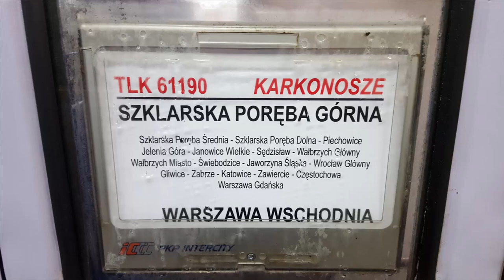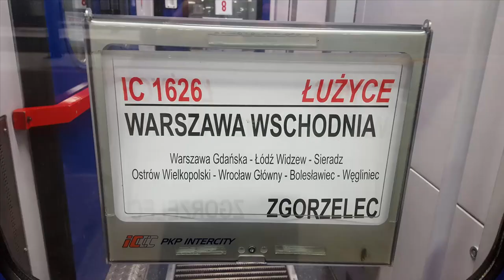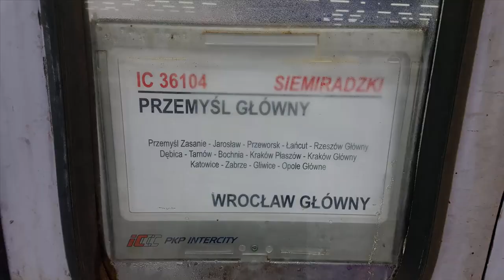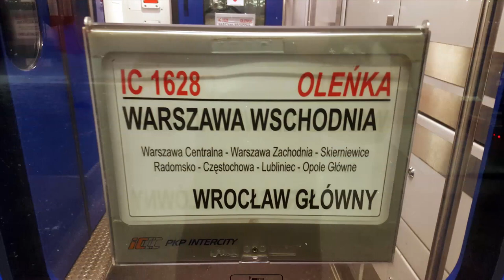Składanka Wieczornych Pociągów PKP Intercity na stacji Wrocław Główny.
Składanka 10 pociągów PKP Intercity na stacji Wrocław Główny w piątkowy grudniowy wieczór i opadach śniegu.

Spis Treści:
1. EP07-361 z TLK 61190/1 Karkonosze do Warszawy. |00:00|
2. EP07-1048 z IC 56103/2 Mamry z Giżycka. |02:22|
3. EP09-001 z IC 3600/1 Wyspiański z Przemyśla. |02:32|
4. EP07-544 z IC 1626/7 Łużyce z Warszawy. |02:42|
5. EP09-031 z IC 36104/5 Siemiradzki z Przemyśla. |04:22|
6. EP07-379 z IC 56150/1 Lednica z Gdyni. |05:24|
7. EP07-1048 podczepia się do 2 wagonów TLK Rozewie. |06:19|
8. EP07-435 z IC 16102/3 Dąbrowska z Białegostoku. |06:57|
9. EP07-401 z IC 1628/9 Oleńka z Warszawy. |08:16|
10. EU07-244 z IC 3700/1 Ślązak do Poznania. |09:22|
11. EP07-1003 z TLK 35172/3 Rozewie do Gdyni. |10:47|

Województwo: Dolnośląskie
Miejscowość: Wrocław
Stacja: Wrocław Główny
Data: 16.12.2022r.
Godzina: 20:30 - 01:30
Przewoźnik: PKP Intercity